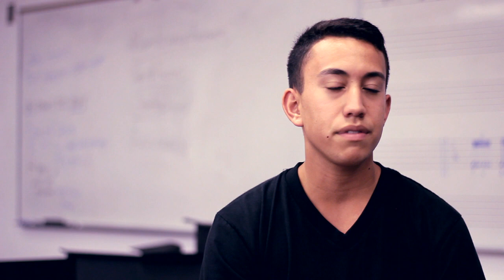Ayala HS percussion DVD Trailer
DVD's are now on sale for $15 let the me know if you want one!